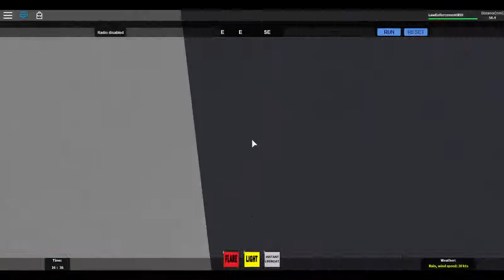⛵️ Dynamic Ship Simulator II ⛵️ (S:1 E:1)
Whats up roblox gamer's!
Today we are in ⛵️ Dynamic Ship Simulator II ⛵️ doing some coat guard! Hope you enjoyed, come on down and play with us in the live stream now!